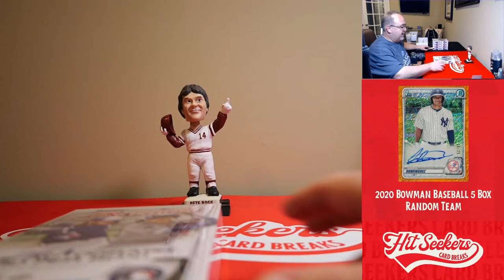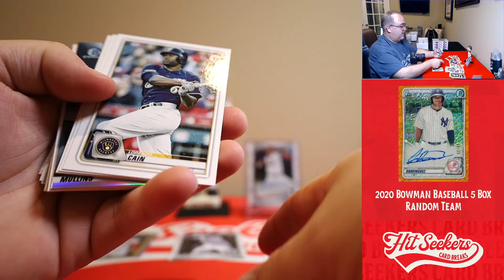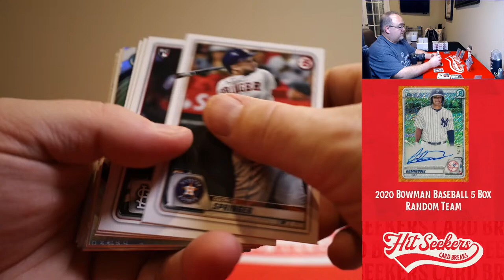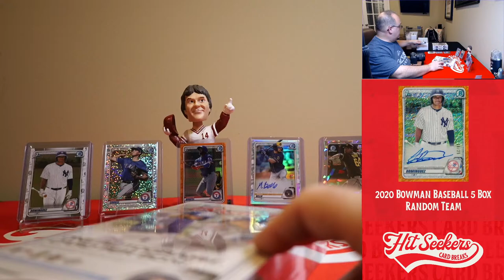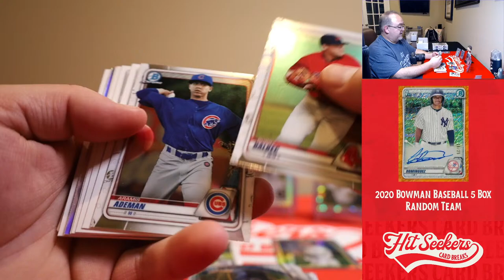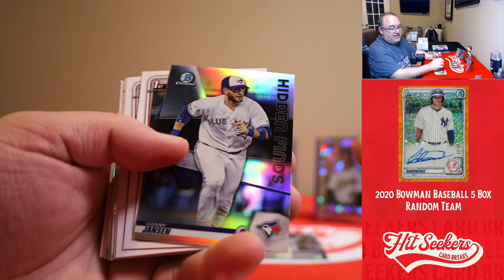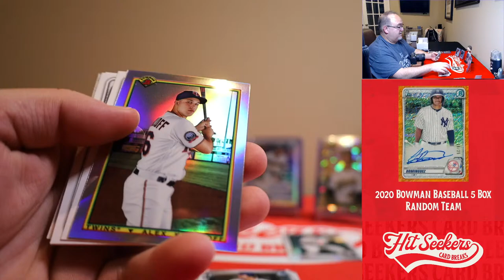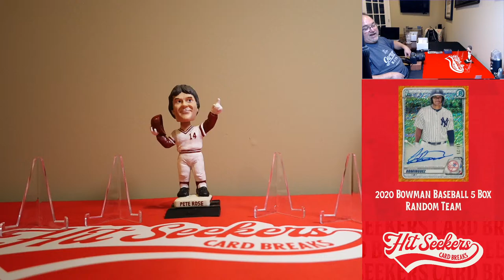2020 Bowman Hobby 5 Box Random Team #1 - 3.25.21